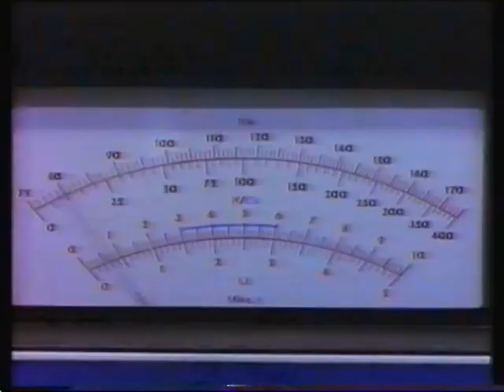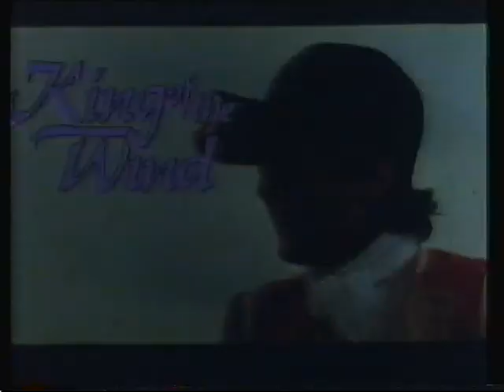Original VHS Opening: Little Monsters (1990 UK Rental Tape)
19993
Vestron Warning screens
Vestron Video International logo
Goldy 2: The Saga of the Golden Bear trailer
The Princess Bride trailer
The Death of The Incredible Hulk trailer
King of The Wind trailer